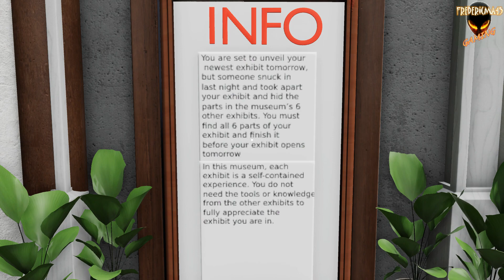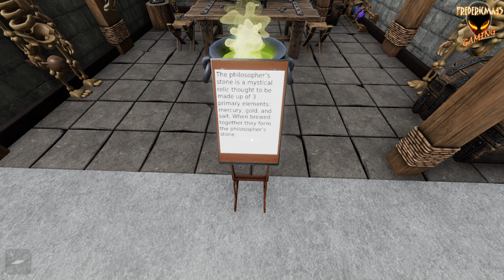THROUGH THE AGES : Escape Simulator - Community Room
EscapeSimulator Soluce Walkthrough
Through the Ages
Community Room